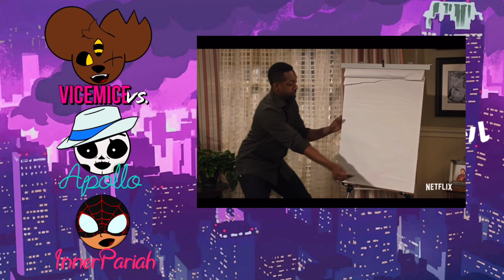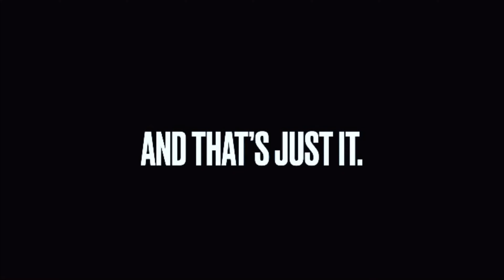ViceMice Watches: Family Reunion but it’s bad. Really bad.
All rights to the video we’re watching and commenting on belongs to Netflix.

Full commentary track is available on my Instagram
Full Commentary: